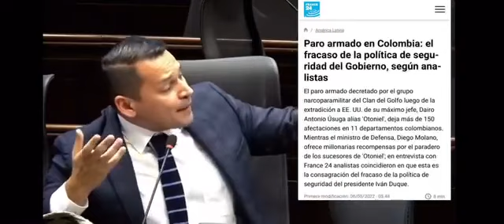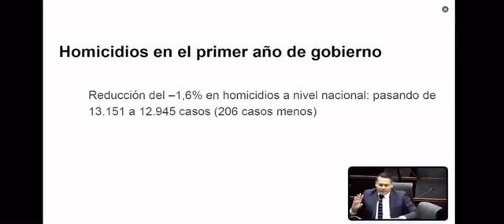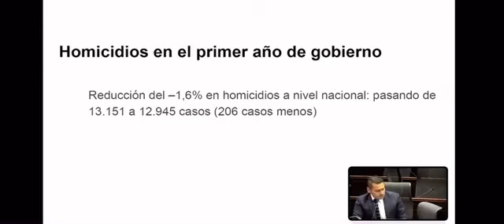ALEJANDRO OCAMPO GIRALDO_"QUERÍAN ECHARLE LA CULPA A PETRO DEL DESASTRE QUE DEJARON EN EL PAÍS"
ALEJANDRO OCAMPO GIRALDO_"QUERÍAN ECHARLE LA CULPA A PETRO DEL DESASTRE QUE DEJARON EN EL PAÍS" Y LOS ACUERDOS CON LA MAFIA DE MEDELLIN_HUMOR, COMEDIA, TRAGICOMEDIA